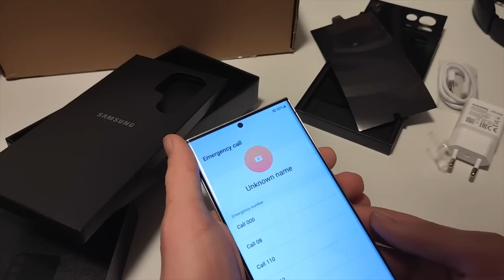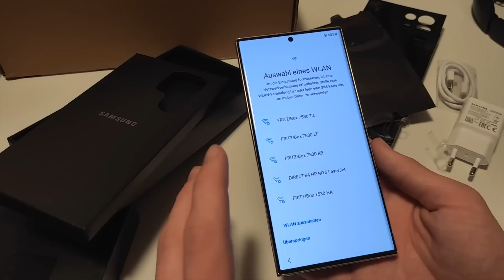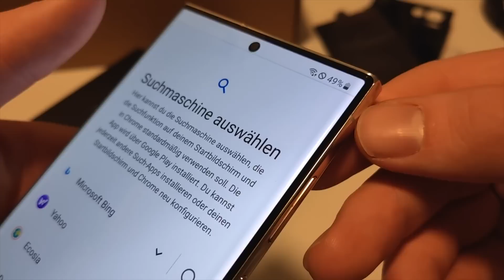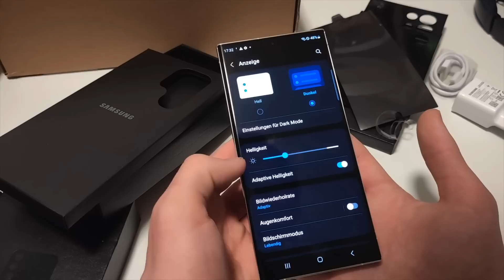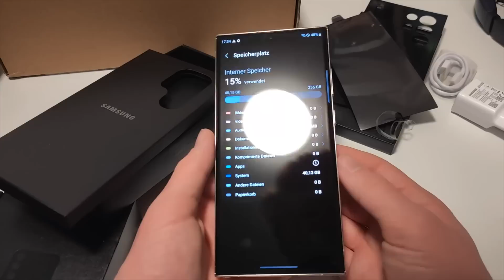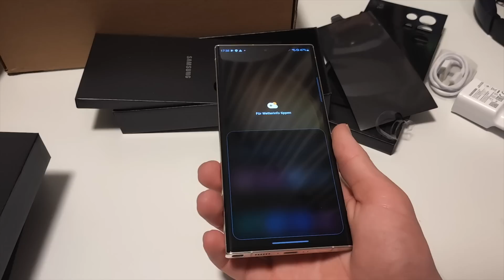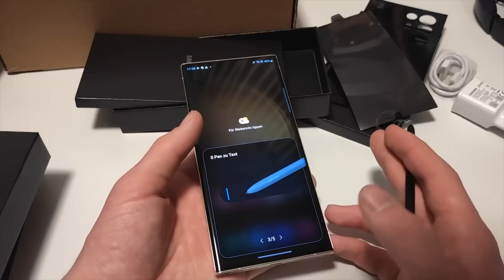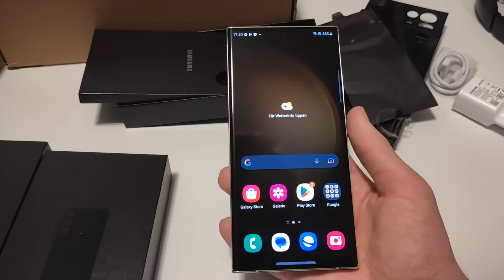Samsung S23 Ultra: Unboxing, Einrichten und zweiter Eindruck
Mit dem Samsung Galaxy S23 Ultra haben die Koreaner ihr Flaggschiff-Smartphone der S-Serie für dieses Jahr vorgestellt. Ich habe das Gerät für BASIC thinking ausgepackt, eingerichtet und meinen zweiten Eindruck gegeben.

Das Samsung Galaxy S23 kaufen*
Das Galaxy S23 Ultra kaufen*

0:00 - Begrüßung
1:08 - Unboxing
4:44 - Einrichten
9:11 - Software anschauen
12:10 - Kamera-Test
13:39 - S-Pen testen
15:33 - Kurzes Fazit
16:10 - Verabschiedung